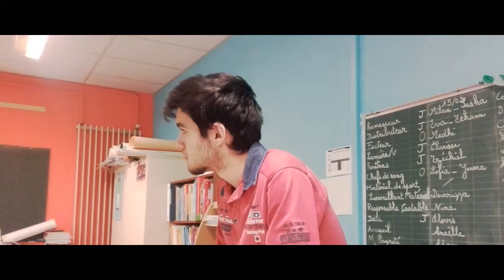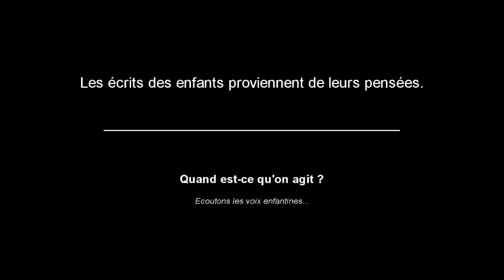LE TABLEAU - Sélection - POCKET FILM 2016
Catégorie : 16-21 ans seul
LIMA Matthieu